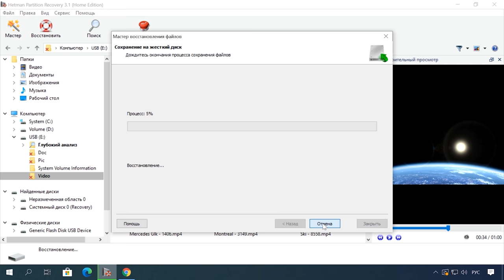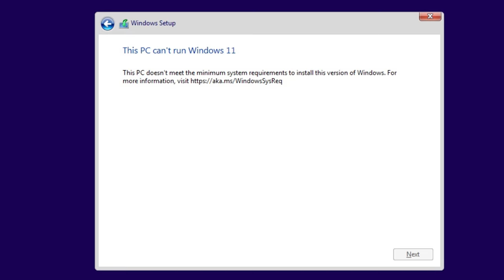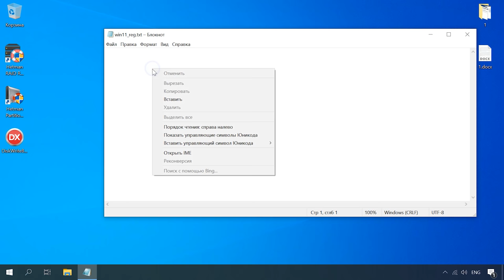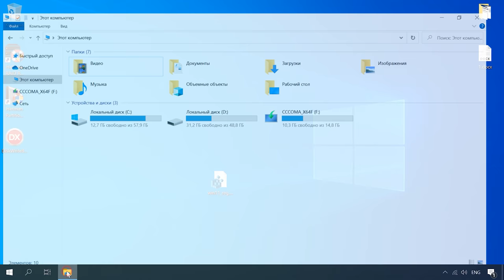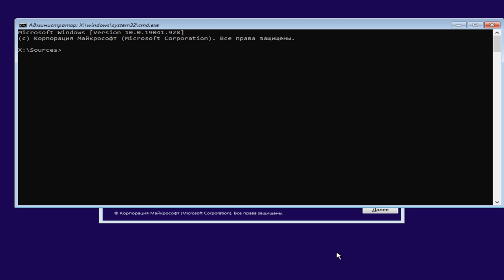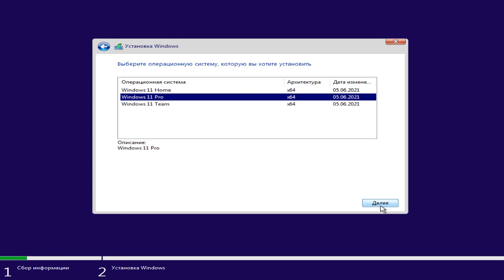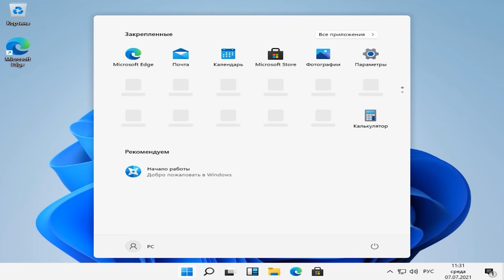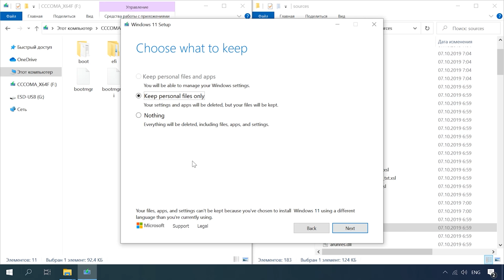Как установить или обновится до Windows 11 без TPM и Secure boot. Чистая установка Windows 11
⭐⭐⭐⭐⭐ Смотрите как установить или обновится до Windows 11. Как установить операционную систему без TPM модуля и проверки безопасной загрузки «Secure Boot», что делать если установщик выводит сообщение о том, что компьютер не соответствует минимальным требованиям.

Первая сборка Windows 11 уже доступна к установке для участников программы предварительной оценки (Windows insider Preview). Но большинство компьютеров не соответствуют минимальным требования для установки данной операционной системы, потому как на них отсутствует модуль TPM (Trusted Platform Module).
Данный модуль используется для шифрования данных, идентификации пользователя, защиты программ от изменений, аппаратной защиты от вирусов и т.п. Скорей всего данная функция используется в Windows 11 для шифрования жесткого диска компьютера, так как позволяет надежно защитить данные от несанкционированного доступа. Если вы планируете установить Windows 11 на свой компьютер, то должны учитывать этот момент. При попытке установить Windows 11 на компьютер без TPM 2.0 приведет к следующей ошибке «Этот компьютер не может работать с Windows 11». Если вы столкнулись с данной ошибкой не отчаивайтесь далее я покажу как ее обойти и отключить проверку TPM и Secure boot.

👉Как установить или обновится до Windows 11 без TPM и Secure boot

Содержание:
00:00 - Вступление
02:09 - Как обойти требования TPM 2.0 и безопасной загрузки в реестре программы установки
05:11 - Как добавить в реестр ключи вручную
06:13 - Как установить Windows 11
08:03 - Как обновить Windows 10 до Windows 11 без TPM

После создания загрузочной флешки нужно скопировать на нее REG-файл, который позволит отключить проверку TPM. Для его создания кликаем правой кнопкой мыши по рабочем столе и жмем создать текстовый документ. Даем ему произвольное имя и открываем. Вписываем сюда следующий код:
[HKEY_LOCAL_MACHINE\SYSTEM\Setup\LabConfig]
"BypassTPMCheck"=dword:00000001
"BypassSecureBootCheck"=dword:00000001

Другие видео